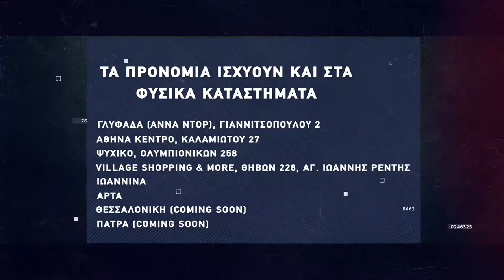Basketaki Patras D League - 45ers Vs Orlando Tragic [15|02|2022]